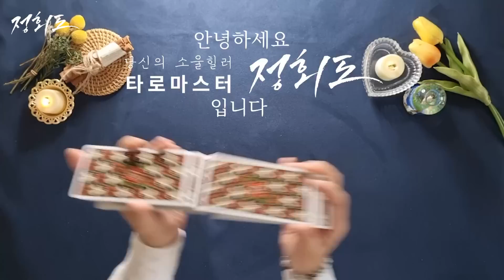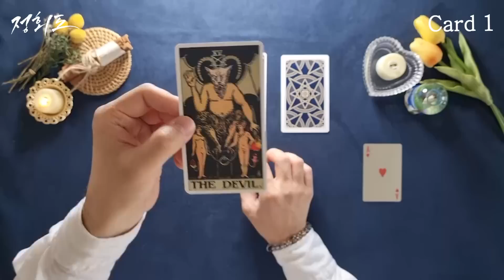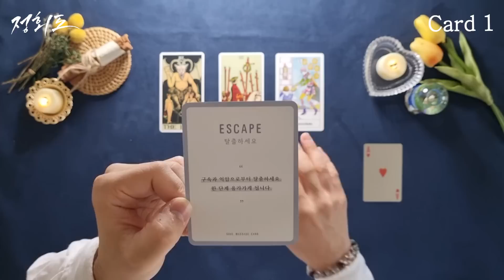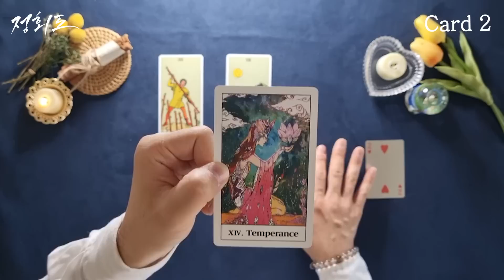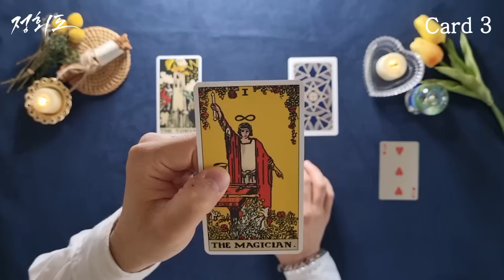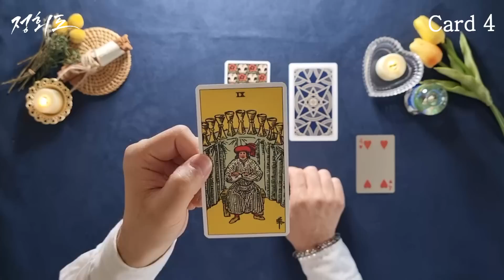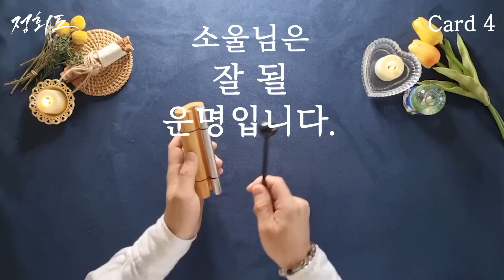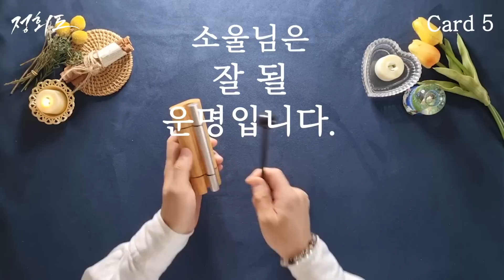[타로카드]11월 운세⭐️(feat.11월에 생길 좋은 일)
정회도가 추천하는 타로마스터에게 1:1 상담을 소울톡에서 받아보세요

intro 00:00

🌟타로카드 선택시작 00:52
🙏타로카드 최종선택 01:59

🌞Cards 1) 02:17
🌞Cards 2) 09:32
🌞Cards 3) 15:48
🌞Cards 4) 22:01
🌞Cards 5) 27:15